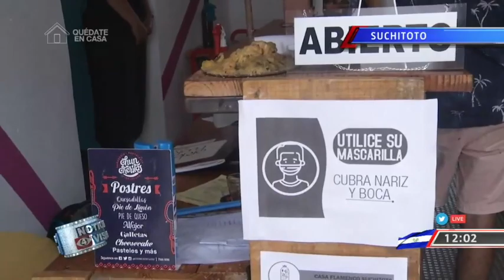Suchitoto regresando a la normalidad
La periodista @FatimaBTCS nos cuenta como está regresando poco a poco a la normalidad el sector turístico de Suchitoto.